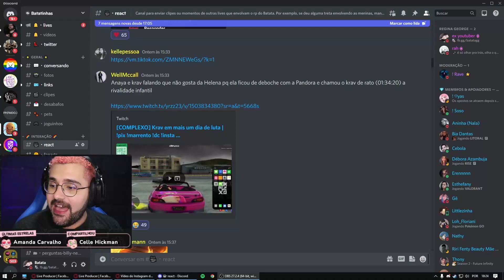Batata está irritado com criança que falou mal de Krav e Pandora 🤬 Park Tiffany GTA RP